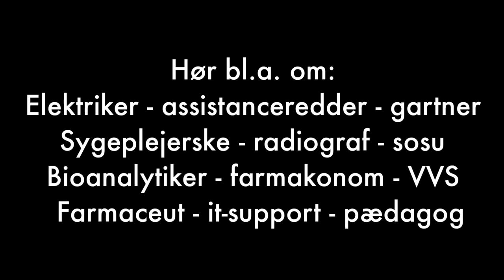"Mød en virksomhed" 2018 - for unge og deres forældre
Den 14. november kl. 16-18 kan du igen møde medarbejdere, lærlinge og elever fra forskellige virksomheder i Hvidovre og få en snak om fag og fremtid. Det foregår i Kometen på Hvidovrevej 280.  Se mere på